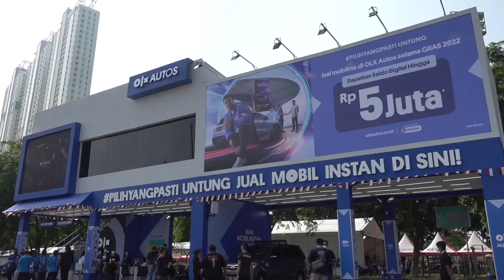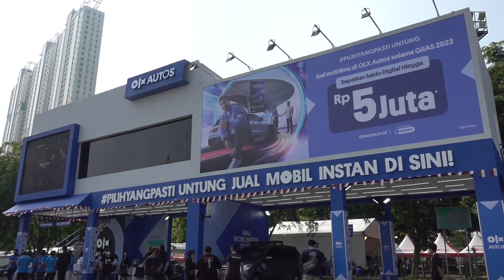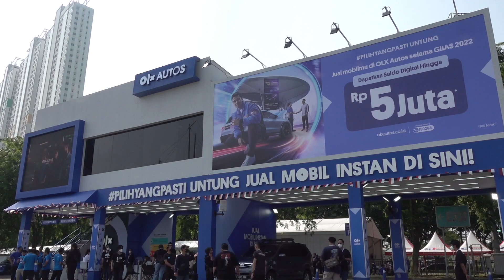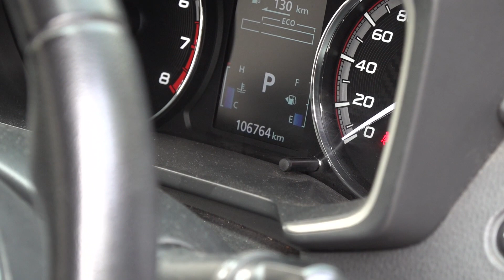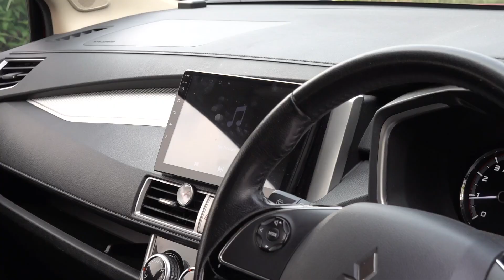LAGI GIIAS MALAH BELI MOBIL BEKAS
Memang aneh, kenapa pula beli mobil bekas. Nonton video ini sampai habis.